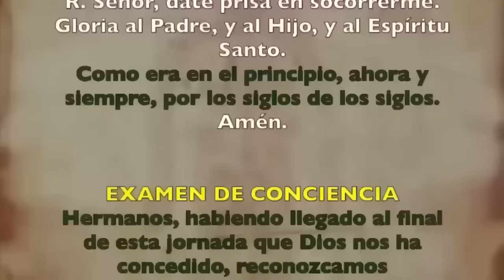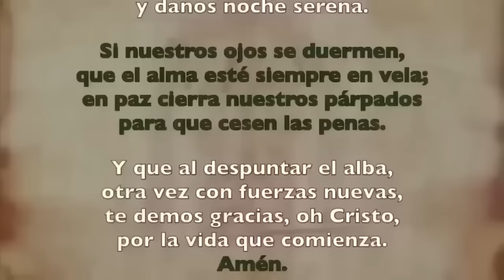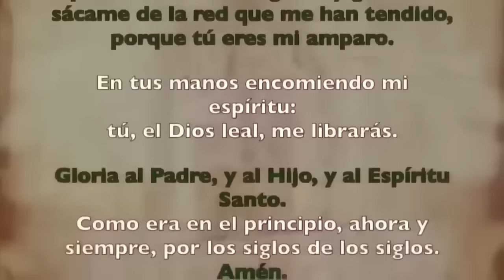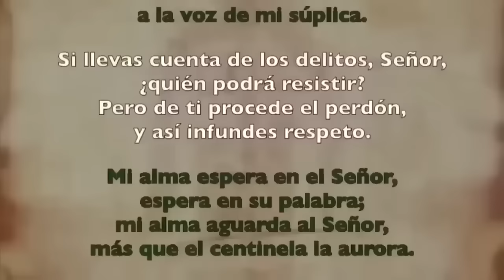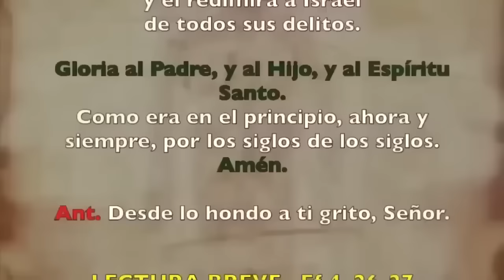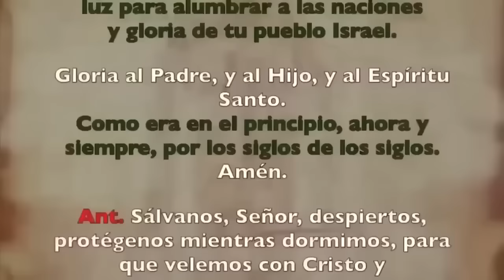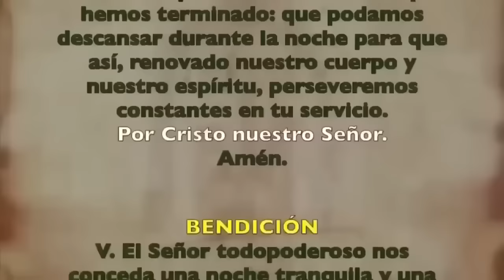Oración de la noche (Completas), MIÉRCOLES 01 DE MAYO, V SEMANA DE TIEMPO DE PASCUA